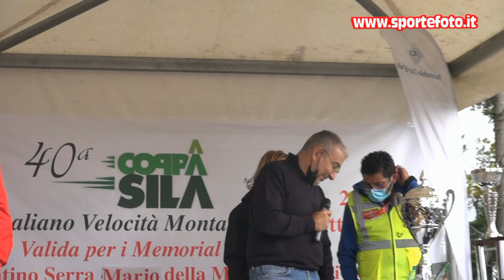Salvatore Lipari - 40` Coppa Sila 2021